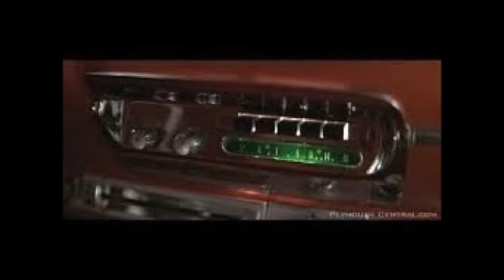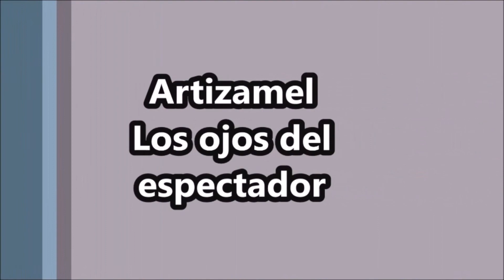Christine película de terror 1983 opinión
Muchas veces las cosas aparentemente simples son las mas peligrosas
Arnie Cunningham es un chico no muy popular, usa unos horribles lentes de con marcos negros, está lleno de complejos y las chicas no le prestan atención. Al volver un día a casa desde la Universidad junto a su amigo Dennis, Arnie se enamora de un coche destartalado que se encuentra en venta: Christine. Pese a las advertencias de su amigo, Arnie paga por el coche US$ 250 dólares con el propósito de repararlo en el futuro por ser un coche clásico
eso fue solo el unico de una historia donde un auto cambiara la vida de muchas personas y tambien depaso tinira las carreteras de sangre

hola a todos soy Artizamel y esto es "Los ojos del espectador" espero que disfrutesn de esta opinion de :

El material utilizado en el vídeo no es de mi propiedad. Y ha sido utilizado únicamente con fines de entretenimiento.

Video  opinión hecho por mi para los fans del cine y la tv espero que les guste